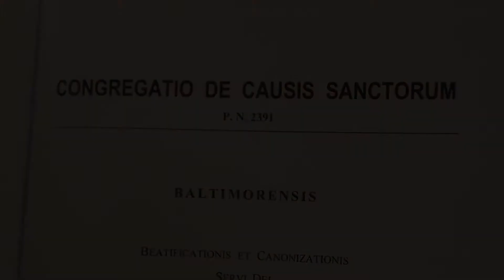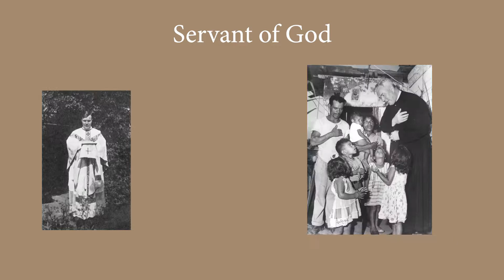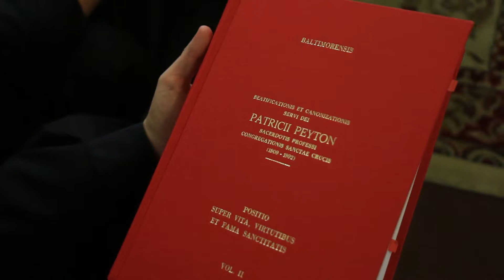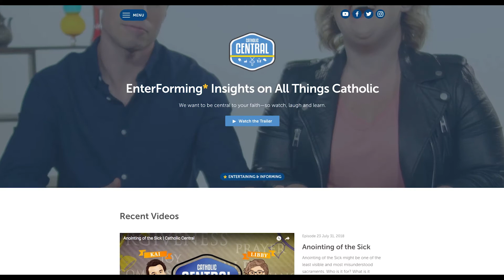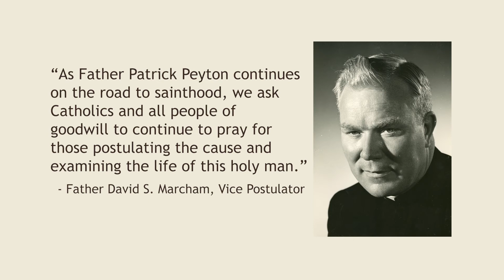Video 8 Sainthood Update V5